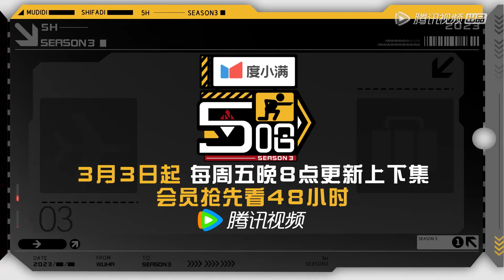【五哈3】抢先看：年味拉满！五哈团领红包出门赶集 |《五哈3 HAHAHAHAHA S3》| 腾讯视频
00:00 ❤️‍🔥跟大家分享新鲜出炉的热播综艺啦！！
00:30 🎉精彩内容不停更！